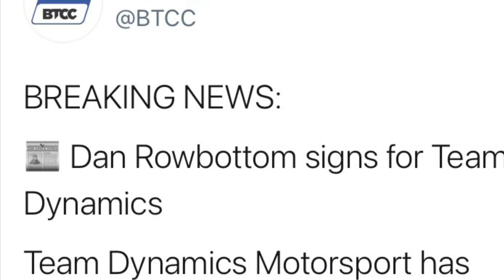CATACLEANING UP THE FIELD? | Reacting to Dan Rowbottom’ move to Team Dynamics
2nd video today :)
My thoughts and predictions on Dan Rowbottom’s move to Team Dynamics alongside Gordon Shedden